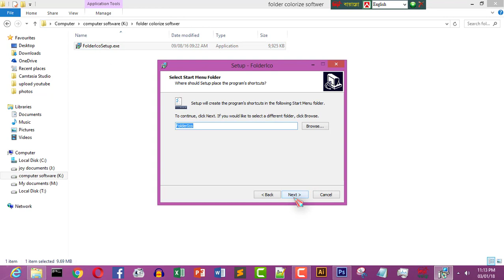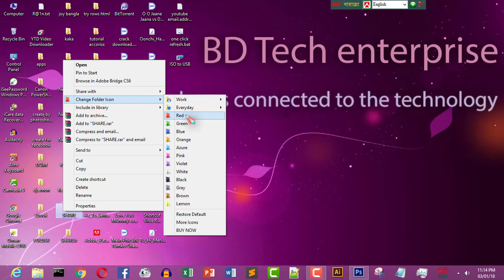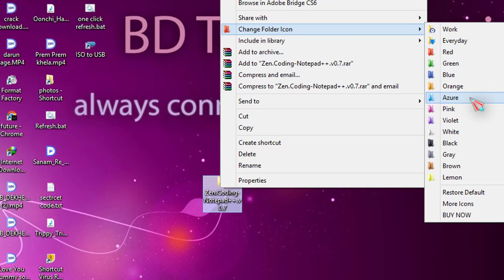how to change computer folder icon color bangla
plz plz subscibe my channel